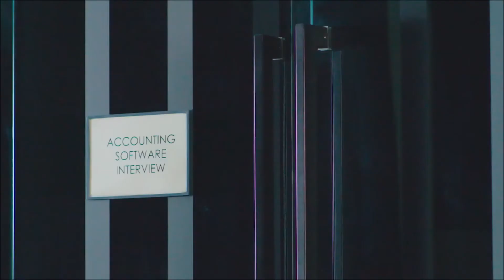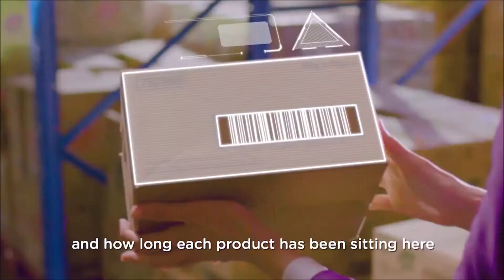SQL business software suite - make it your choice to grow your business!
SQL Accounting - SQL Payroll - SQL Point-of-Sale (POS) - Fingerprint and biometric attendance systems

All integrated to make your business run like clockwork and maximise profits!